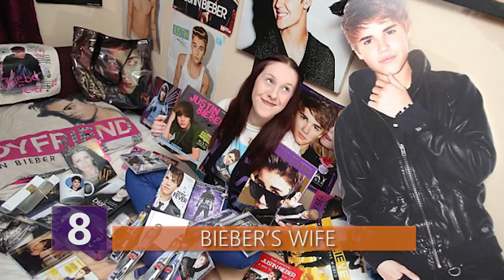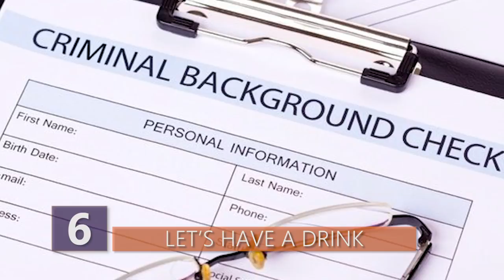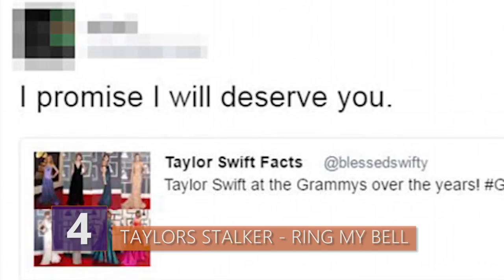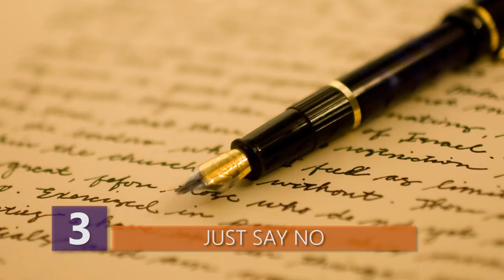8 of the Strangest Celebrity Fans EVER!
Did you know that a girl once broke into Drake's house, locked herself in a room, and then. drank sodas?! Find out more about the craziest celebrity fans in this video!

Here are the 8 of the strangest celebrity fans ever!

#8 Bieber’s Wife
I’m sure there are plenty of Bieber fans who like to pretend they’re married to him.  Hey, whatever you gotta do to get through your day I guess. One girl took it to another level though. Gabrielle Newton-Bieber always refers to Justin as her husband.  Notice what her last name is, and that should give you a BIG clue into her mental stability.  Also, having a husband is a pretty big step for someone who’s never even had a boyfriend before.  Gabrielle believes that Bieber is her true love and she would never date anyone other than him. Although, she did say she’s willing to settle for a Justin Bieber look alike.So yeah, how’d she get her last name Bieber?  Basically, Gabrielle begged and begged her mom to let her change her name so that her fantasy marriage could be a little more realistic. Her mom denied the requests at first, but eventually paid for the name change as a present for Gabrielle’s 18th birthday.  Who ARE these enablers?!?!  She’s now legally named Gabrielle Newton-Bieber. She also has a cardboard cut-out of Bieber that she sleeps with and talks to. She has tons of Bieber merchandise and proclaims herself as having the biggest Justin Bieber collection in the world. She allegedly has purchased every perfume, DVD, and nail polish he’s ever put out. She even has tattoos dedicated to him. She has “believe” on one of her ribs and “Bieber” on the other. She also has two tattoos of “Belieber” underneath one of her boobs.  Just…..how do these people exist?!

#7 The Assassin
On March 30th of 1981, John Hinckley Jr. shot President Ronald Reagan. But Reagan wasn’t his only victim, as Hinckley stood outside of a Hilton in DC with a revolver and shot three other people as well.  Why exactly did he do any of these crazy acts?!  He did it to impress Jodie Foster. He hoped that it would make her fall in love with him.  How he reached the conclusion that the way to make a girl fall for you is by shooting people is beyond me.  Foster was 19 years old at the time, while he was 25. He actually wrote Foster a letter the day of the shooting where he said that he was sacrificing his life and freedom to gain her respect and love. He wrote that he hoped what he was about to do would help her change her mind about him… which makes no sense.It was later discovered that Hinckley had written multiple letters to Jodie. It was Foster’s role in the 1976 movie Taxi Driver that sparked his obsession to Foster and he came up with the assassination attempt.  The movie shows the disturbed main character Travis Bickle, played by Robert De Niro, plotting to assassinate a presidential candidate. When Foster entered Yale University, Hinckley moved to New Haven, Connecticut, for a short time to stalk her. He enrolled in a Yale writing class, began slipping poems and messages under Foster's door, and repeatedly called her.  Failing to develop any meaningful contact with the actress, Hinckley fantasized about conducting an aircraft hijacking or committing suicide in front of her to get her attention. Eventually, he settled on a scheme to impress her by assassinating the president, thinking that by achieving a place in history, he would appeal to her as an equal. After his failed assassination attempt and subsequent capture, Hinckley was found not guilty of his crimes by reason of insanity, and remained under institutional psychiatric care until September of 2016. John Hinckley was released from a psychiatric hospital to live with his mother in Williamsburg, Virginia after a federal judge ruled that he was no longer a danger to himself or others. He may no longer be a danger, but I’m sure it’s still an eery feeling for those who still remember the assassination attempt.